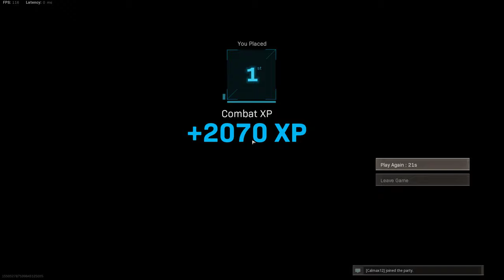Cal/MGT/Lovett/Rockem - Quad Wins and High Kills: Final Push